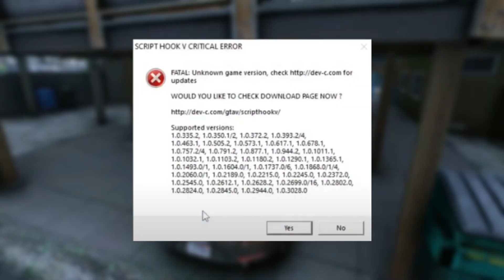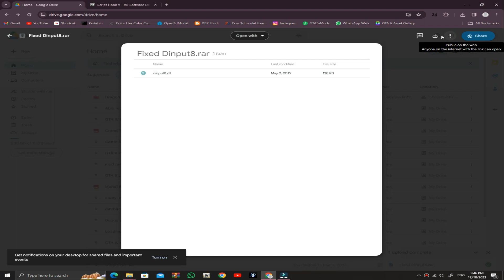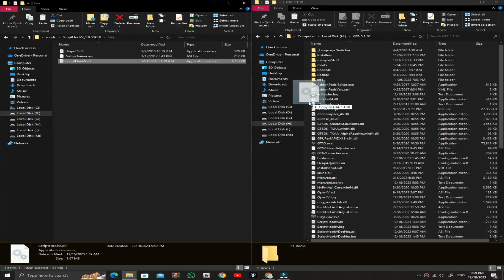[2023] How to Fix Latest Script Hook V Critical Error in GTA 5 | 100% Fix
How to Fix Latest Script Hook V Critical Error in GTA 5 | 100% Fix

So Wassup Guys I am Back with Another interesting Video

Today I will show you How to fix the Script HookV's Latest Critical Error in GTA 5

✤ Discord A.R Scorpion#5853